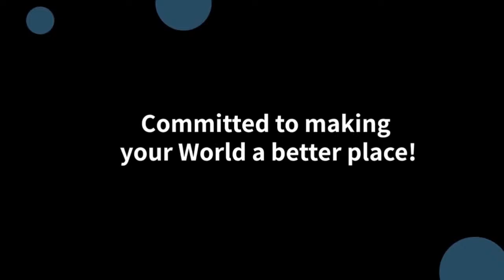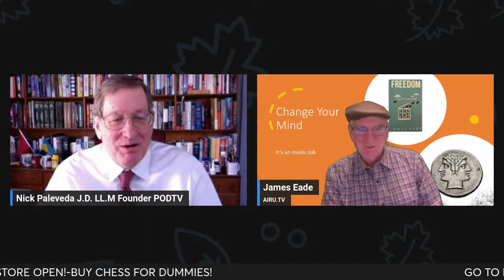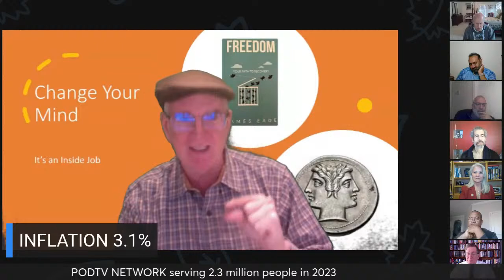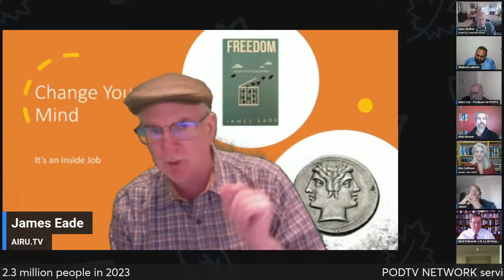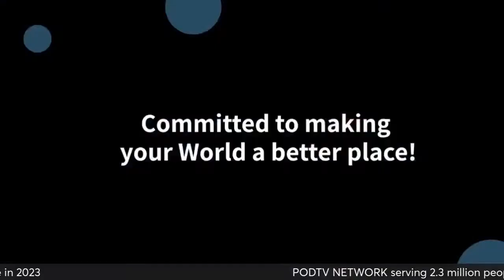ECONOMICS WITH THE HONORABLE DAVID M WALKER